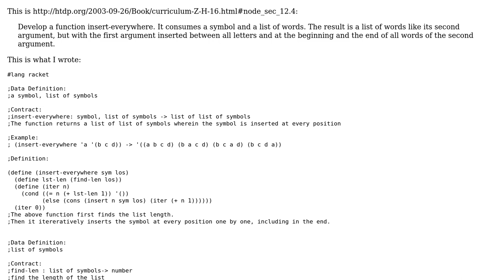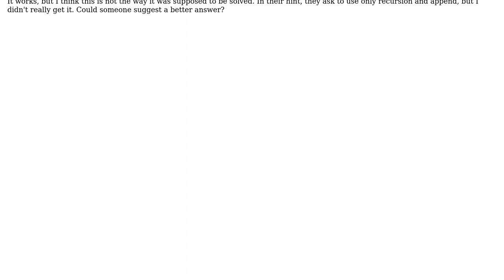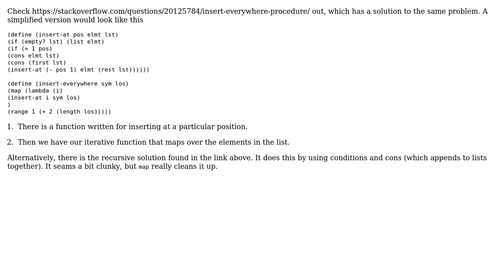Code Review: Insert-everywhere function (2 Solutions!!)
Code Review: Insert-everywhere function

With thanks & praise to God, and with thanks to the many people who have made this project possible! | Content (except music & images) licensed under CC BY-SA | Music | Images & others | With thanks to user Vicky B. user Rajesh Bhat user Jamal user 200_success and the Stack Exchange Network Trademarks are property of their respective owners. You are responsible for your own actions.